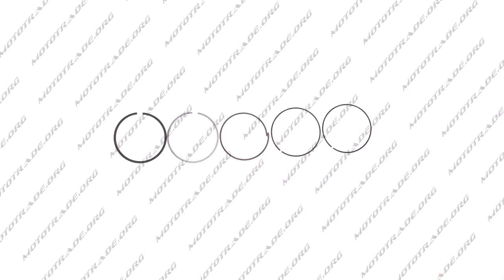K 3442 Кольца 4T CH250 STD O72,00 KOMATCU, компл